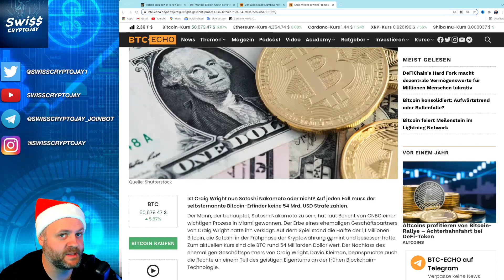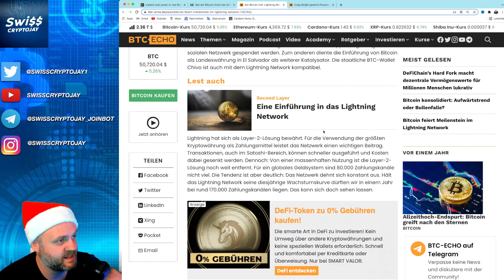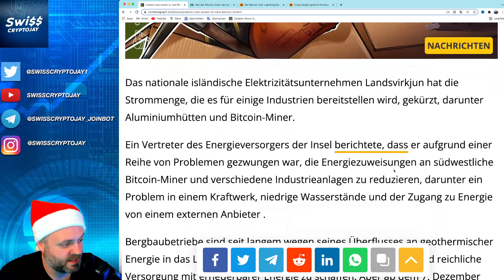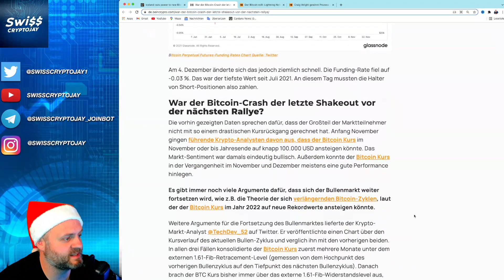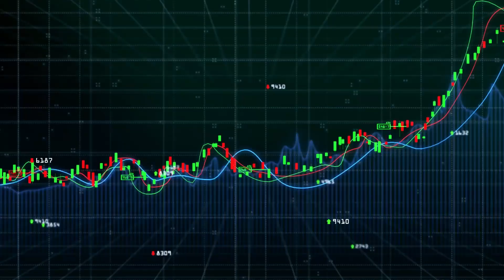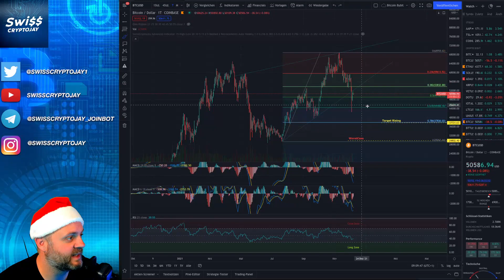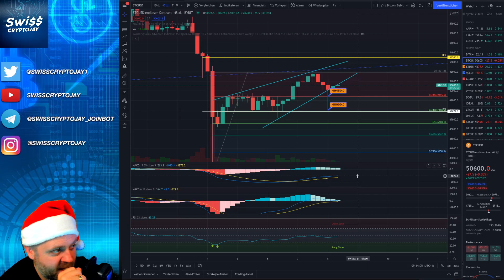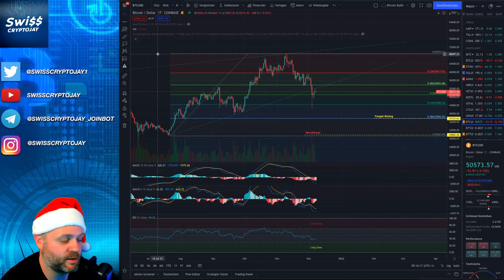BTC Bitcoin News! Fake Satoshi, Lightning Network & Strom aus!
Video Beschreibung:
Island schneidet neuen Bitcoin-Minern den Strom ab
Ab dem 7. Dezember werden vom Energieversorgungsdienst des Landes keine neuen Stromanfragen aus dem Bitcoin-Mining-Betrieb angenommen.
War der Bitcoin-Crash der letzte Shakeout vor der nächsten Rallye?
Bitcoin feiert Meilenstein im Lightning Network
Craig Wright gewinnt Prozess um BTC für 54 Milliarden USD

SUPPORTE DIESEN KANAL
✅ Freiwilige Spenden:

+ + + + + KAPITEL + + + + +

00:00 Intro
01:23 Bitcoin News
10:39 Bitcoin Chartanalyse

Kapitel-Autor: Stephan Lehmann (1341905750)